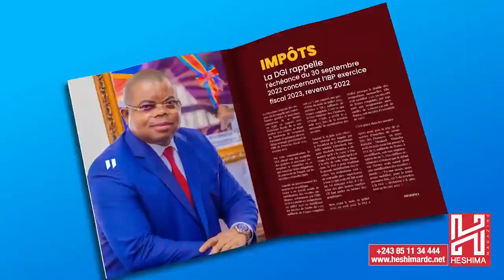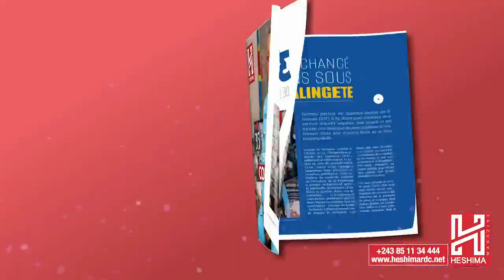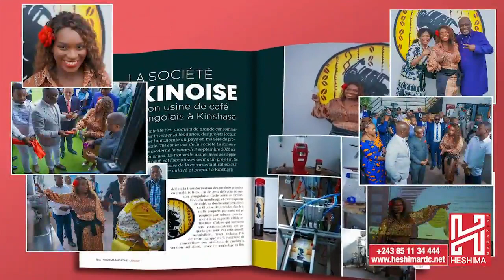LE M23 MENACE KAGAME,PANIQUE DE KABILA SUR LA NOUVELLE GENERAL YAV, VOICI L ' AUTEUR DU POISON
LE M23 MENACE KAGAME,PANIQUE DE KABILA SUR LA NOUVELLE GENERAL YAV, VOICI L ' AUTEUR DU POISON A LA PRESIDENCE EN PROVENANCE DE LA FRANCE . KAGAME PARLE LE MEME LANGAGE QUE MARTIN FAYULU . MESSI DE L ' UDPS DU 01/12/2022 .